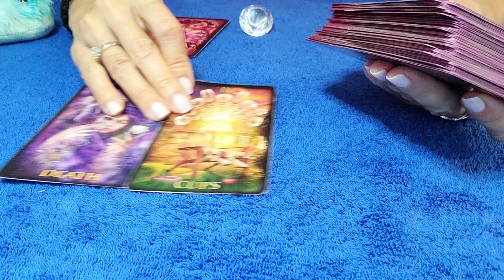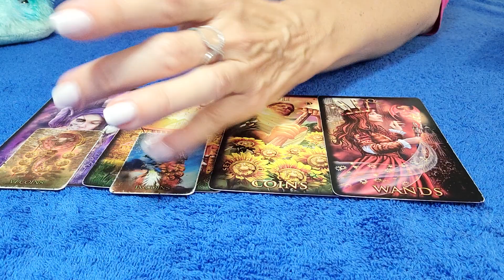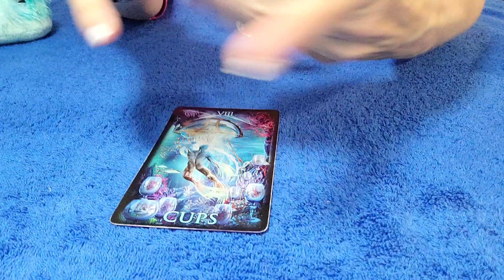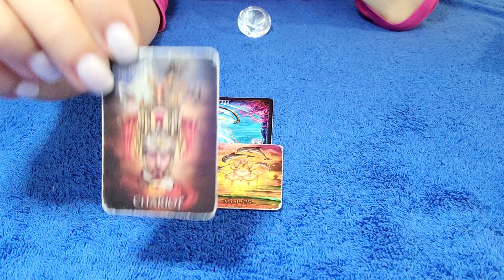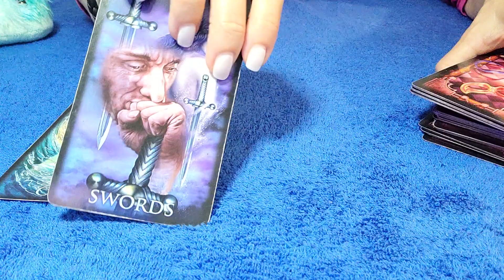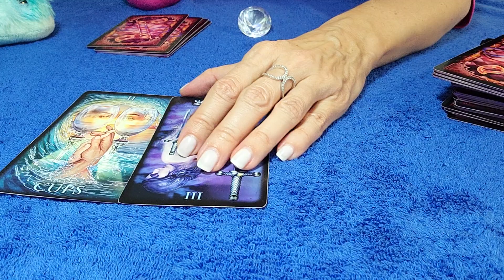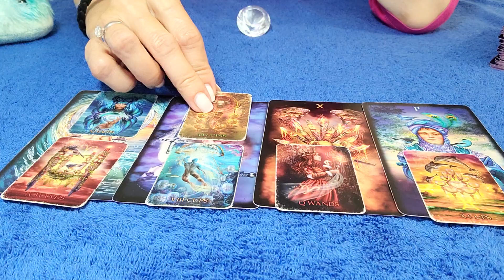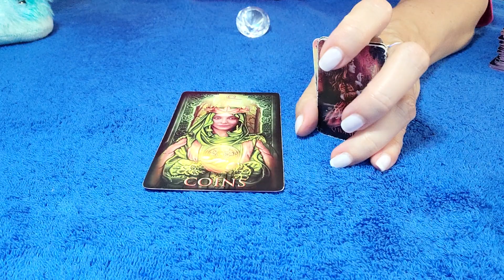SAGITTARIUS - THEY HAVE A CHANGE OF HEART! 💘 👀 JANUARY 2022 TAROT READING